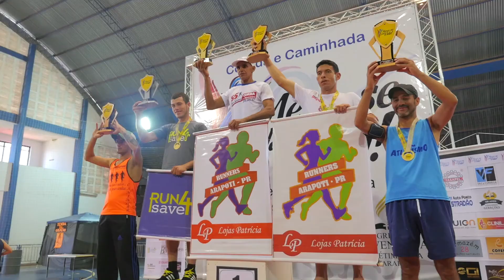Corrida e Caminhada - Mexa-se pela Vida - Itararé/SP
Cerca de 450 pessoas participaram da segunda edição do projeto Mexa-se pela vida, promovido pelo Grupo de apoio aos jovens adventistas da cidade de Itararé.